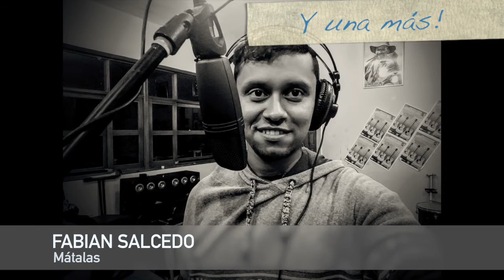Mátalas Cover | Fabian Salcedo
Fabian Salcedo - Mátalas Cover